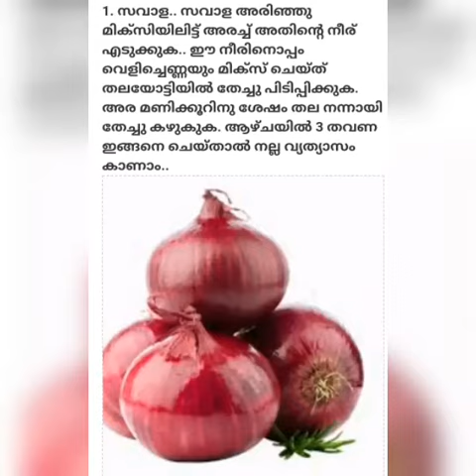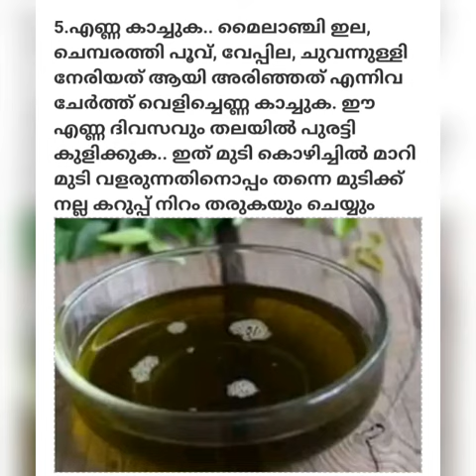മുടി കൊഴിച്ചിൽ മാറാൻ. Tips and Tricks by Semeena Althaf